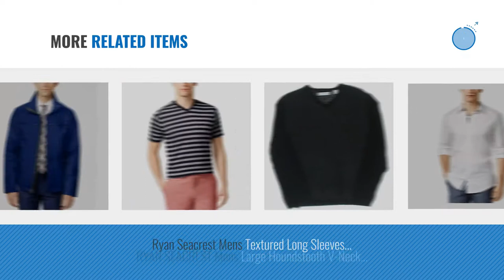Top 10 Ryan Seacrest Distinction Men Clothings [ Winter 2018 ]: Ryan Seacrest Distinction Rio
New! 2019 Black Friday / Cyber Monday Varsity Jackets Deals and Updates.

Black Friday / Cyber Monday Ryan Seacrest Distinction Rio Collection Men's Bomber Jacket by Ryan Seacrest Distinction

Black Friday / Cyber Monday Ryan Seacrest Distinction Men's Full by Ryan Seacrest Distinction

Black Friday / Cyber Monday Ryan Seacrest Distinction Mens Plaid-Front Pullover Sweater Concrete 3XL by Ryan Seacrest Distinction

Black Friday / Cyber Monday Ryan Seacrest Distinction Mens Chambray Casual Walking Shorts Red 36 by Ryan Seacrest Distinction

Black Friday / Cyber Monday Ryan Seacrest Distinction Mens Rio Collection Campshirt Button Up Shirt Red XL by Ryan Seacrest Distinction

Black Friday / Cyber Monday Ryan Seacrest Mens Pique Non-Iron Button-Down Shirt Pink by Ryan Seacrest Distinction

Black Friday / Cyber Monday Ryan Seacrest Distinction Mens Slim-Fit Button Up Dress Shirt Pink 15 by Ryan Seacrest Distinction